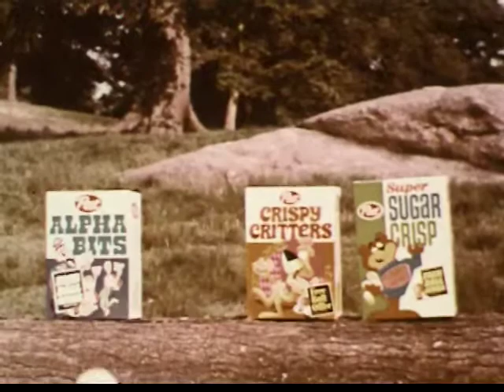VINTAGE EARLY 70's POST CEREAL COMMERCIAL WITH MARV ALBERT ANNOUNCING